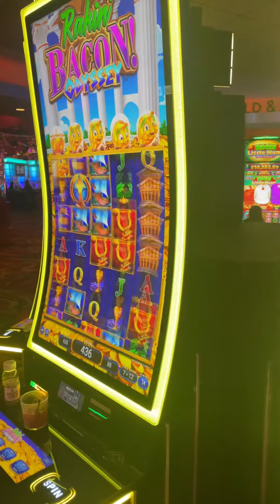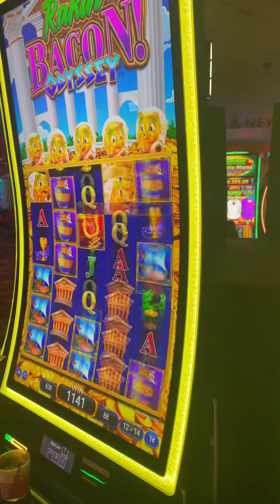DOUBLE TROUBLE FEATURE 😈